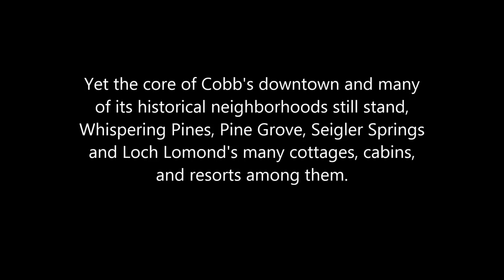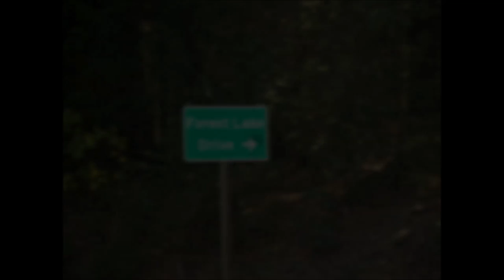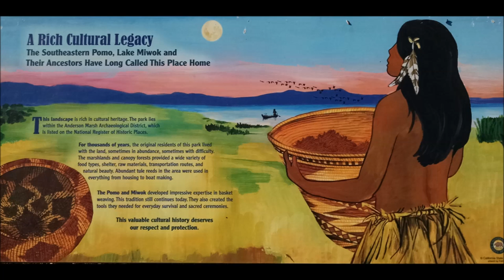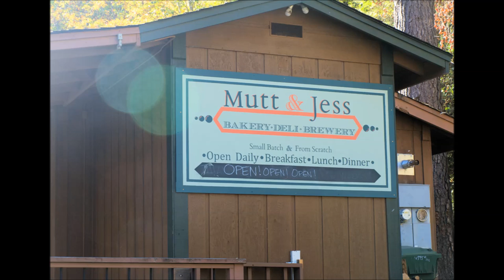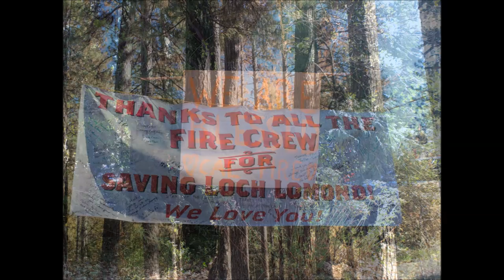Cobb Mountain Timothy Williams Jan. 2016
Timothy Williams and the Poetry Band

This song is dedicated to all people who
have enjoyed the serenity, beauty, and vast
mystery of Cobb Mountain, including
Hobergs, Star View Lodge, Anderson
Springs, Harbin Hot Springs and so many
other treasures that were lost to the
Valley Fire of 2015.